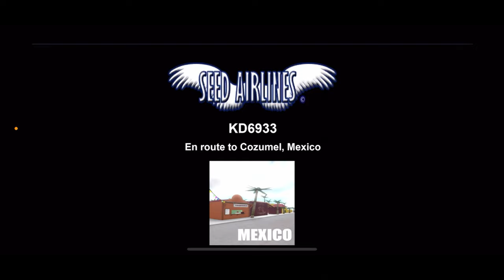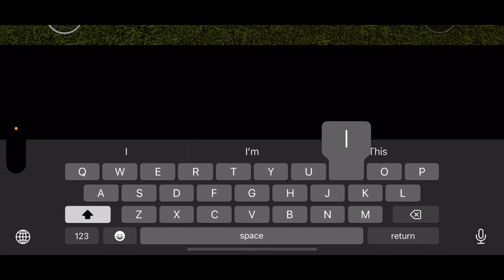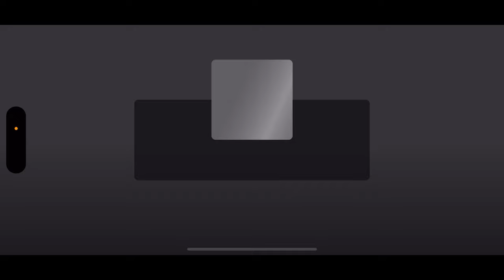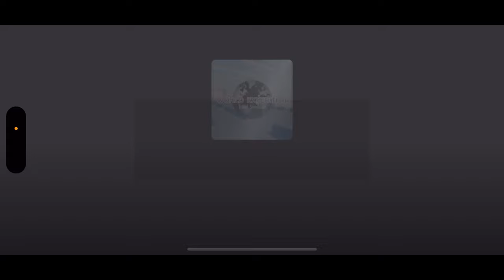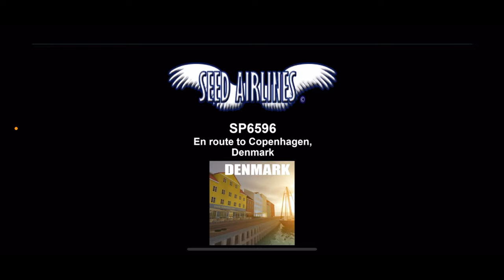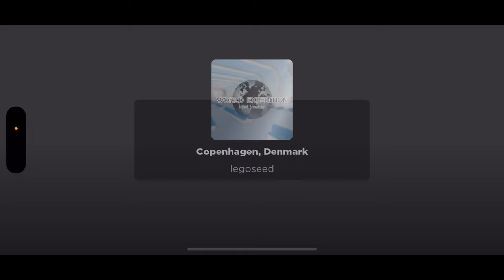Today I traveled around the world in Roblox Expedition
I went to three different places

based_tanjiro